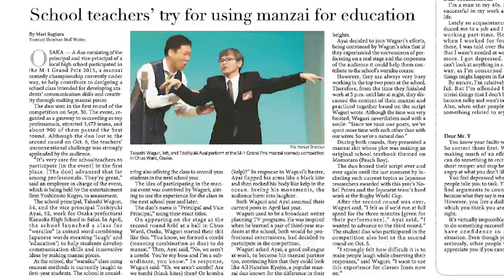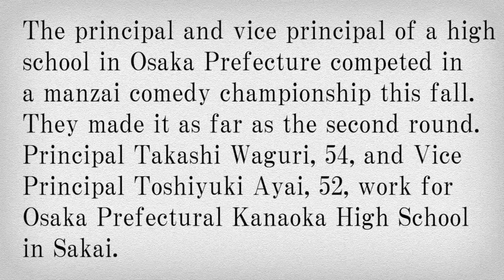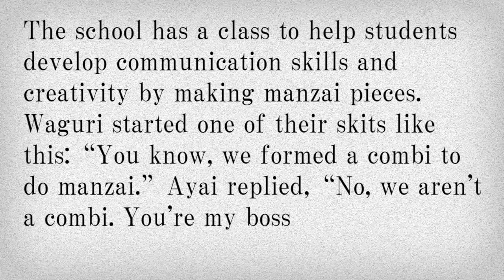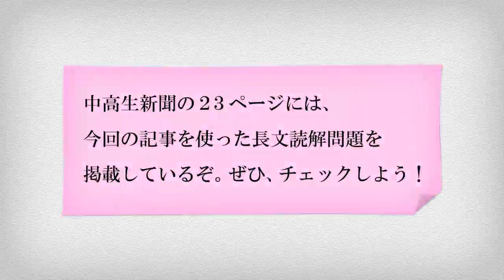「News English 300」 ツッコミ校長 ボケ教頭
ようこそ！　リスニング道場へ！
　英字新聞「ジャパン・ニューズ」で取り上げられたニュースをもとに作成した長文読解問題を出題する読売中高生新聞の「News English 300」。ヨミウリ・オンラインでは、記事と連動したリスニング問題を配信します。

今回のお題は、ツッコミ校長、ボケ教頭

大阪の高校の校長先生と教頭先生が漫才の頂点を決めるM-1グランプリに出場したのだとか。彼らがM-1に挑戦した理由とは？

読売中高生新聞についてはこちら。